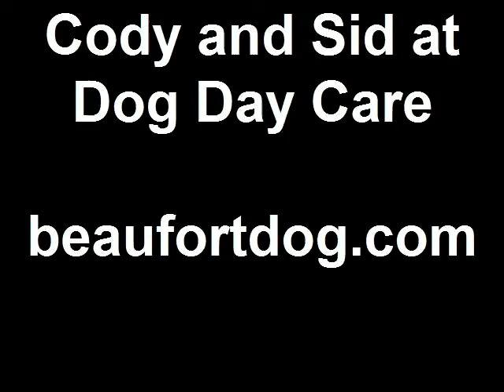Cody and Sid at Beaufort Dog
Cody and Sid love coming to Beaufort Dog and playing.  Enjoy this video.